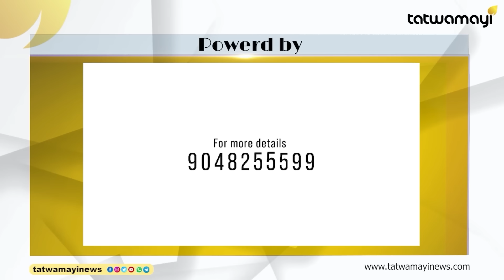അടുത്ത വർഷം മോദി പതാക ഉയർത്തുക വീട്ടിലാകുമെന്ന് പറഞ്ഞ ഖാർഗെക്ക് പൊങ്കാല |OTTAPRADHAKSHINAM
ഇരവാദവുമായി രാഹുൽ ഗാന്ധി ! ഇരിപ്പിടം പിന്നിലാക്കിയെന്നും മോദി അപമാനിച്ചുവെന്നും ആരോപണം |RAHUL GANDHI|